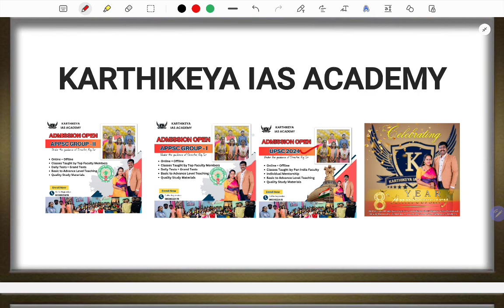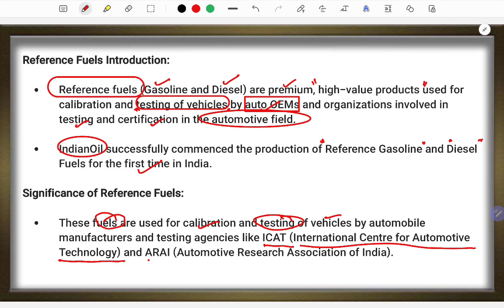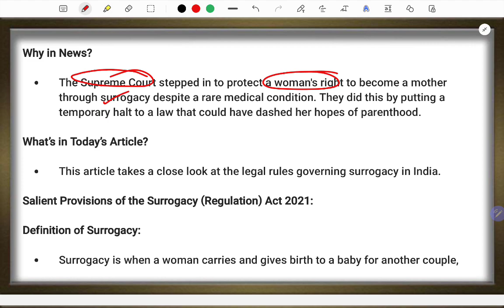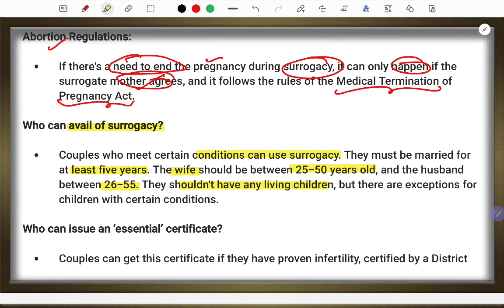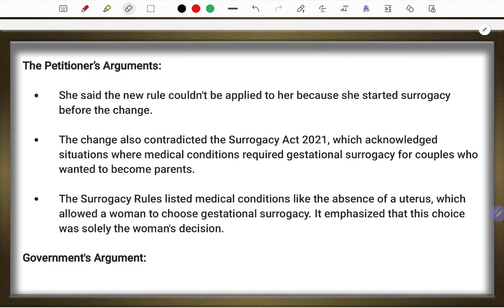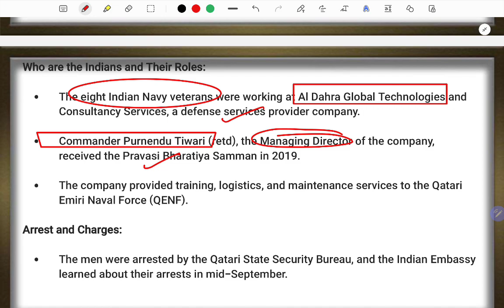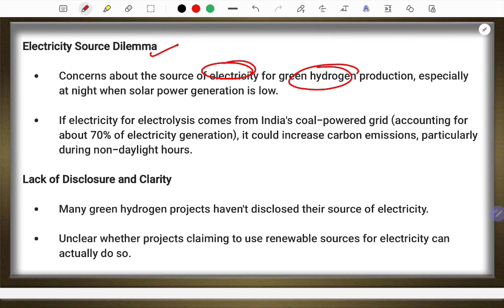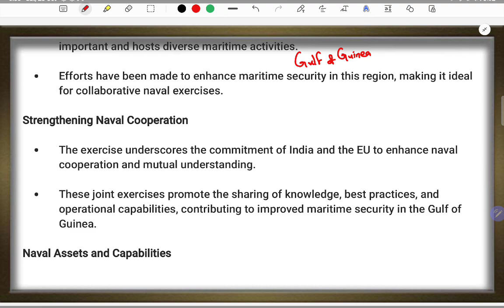The Hindu analysis in Telugu by karthikeya ias academy | UPSC |APPSC |TSPSC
👇 Download Mobile App 👇
Android :

Are you aiming to crack the APPSC Group 2 exam? Look no further! We are thrilled to announce the launch of our comprehensive online course exclusively designed for APPSC Group 2 aspirants. Get ready to ace the exam with our expert guidance and in-depth coverage of all essential subjects and topics.

Our meticulously crafted online course covers all the key areas of the APPSC Group 2 syllabus, ensuring that you are well-prepared for the exam. From General Studies to General English, Quantitative Aptitude, Reasoning, and more – we have got you covered. Our experienced faculty members have curated high-quality video lessons, practice exercises, mock tests, and study materials to provide you with a holistic learning experience.

Enrolling in our online course offers you numerous benefits, including:

👉Comprehensive Coverage: Gain a deep understanding of all subjects and topics included in the APPSC Group 2 syllabus.
👉Expert Faculty: Learn from experienced educators who specialize in APPSC Group 2 exam preparation.
👉Interactive Video Lessons: Engage with well-structured video lessons that simplify complex concepts and enhance your learning experience.
👉Practice Exercises: Reinforce your knowledge with carefully designed practice exercises and quizzes.
👉Mock Tests: Evaluate your progress with full-length mock tests that simulate the actual exam environment.
👉Study Materials: Study materials, notes, and reference materials to support your preparation.
👉Exam Strategies: Learn effective time management techniques, problem-solving approaches, and exam-taking strategies from our experts.
👉Doubt Resolution: Get your doubts clarified through discussion forums, live doubt-solving sessions, and personalized support from our faculty.

All this and more is now available to you at an incredibly affordable price of just ₹4999/-. Don't miss this opportunity to access top-notch APPSC Group 2 exam preparation resources at an unbeatable value.

Enroll in our online course today and embark on your journey to success in the APPSC Group 2 exam.